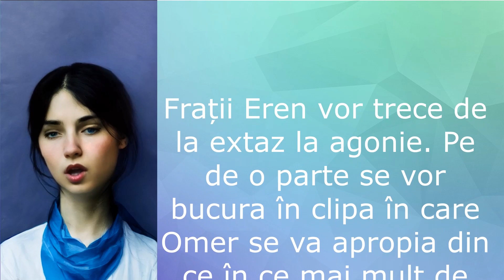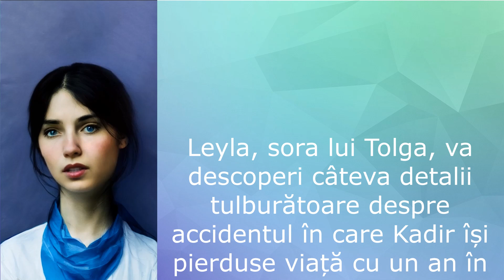TOTUL PENTRU FAMILIA MEA - Episodul 84 | Rezumat